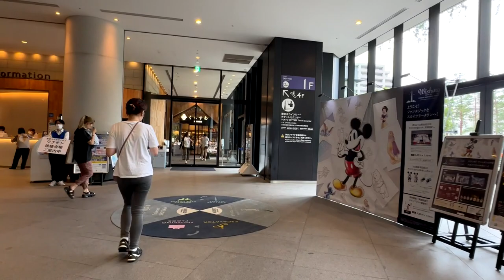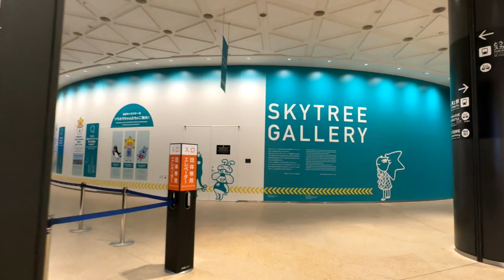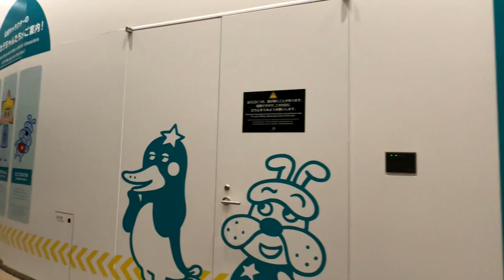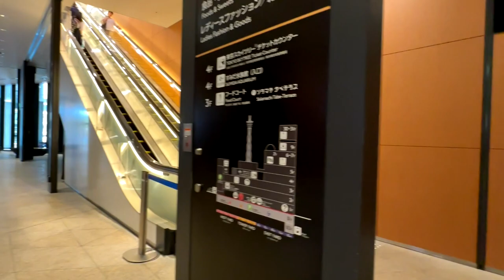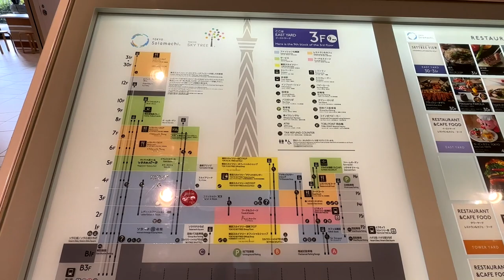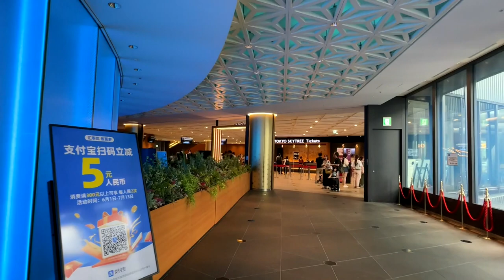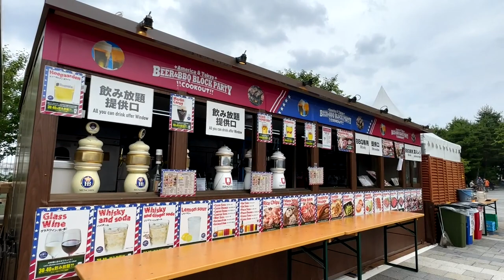Tokyo Skytree Town, Solamachi Walking, Oshiage, Tokyo | JAPAN Walking Tour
Walking around Tokyo Skytree Town, Solamachi Shopping Mall, Oshiage (12:00pm, Wednesday, June 21, 2023)

Tokyo Skytree Town is a bustling district surrounding Tokyo Skytree. It serves as a vibrant entertainment and shopping destination, offering a variety of attractions, restaurants, and shops. You can enjoy a blend of traditional and modern experiences, from cultural exhibitions and events to shopping for unique souvenirs and dining in fine restaurants.

👟The spots included in the video
*Tokyo Metro Oshiage Station
*Tokyo Skytree Town, Solamachi
*Tokyo Slytree

🎁Souvenir Idea from this Area

🎥Equipment
*Camera : iPhone 14 Pro Max

*Stabilizer : DJI OM4

Sanpo (散歩) means "taking a walk" in Japanese, so I named my channel Chiposa + Sanpo= Chiposanpo.
I hope you enjoy my videos and it helps you to understand and like Japan more!
Please let me know if you have any requests/ideas to walk and record.
Let's walk in Japan! 散歩に行こう！